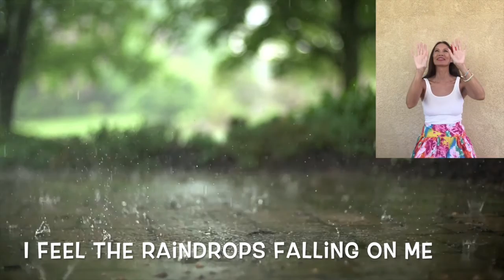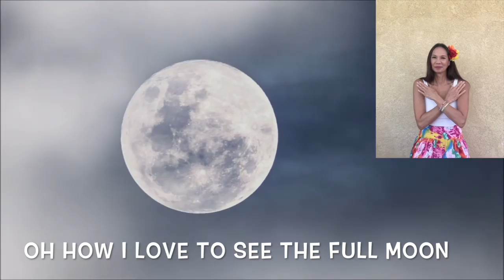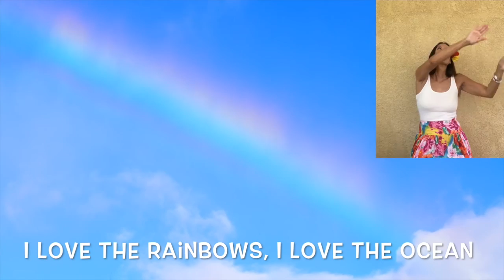Under The Sun by Frank Leto (with hula movements by Pilar Leto)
Feel the island breeze, follow Pilar's hula movements and dance along to Frank Leto's "Under The Sun." For more information about Frank Leto's method to music or to purchase some of his CDs,

Frank's music for children is exceptionally popular with teachers and parents throughout the United States and Asia. His music is designed to encourage children's participation through singing, dancing, fingerplays, games and exercises. Most of Frank's songs are sung in call and response, where Frank sings first and then the children echo him. The lyrics give direction to the games, dances and finger plays which make his music so irresistible to children.

Frank Leto has ten, interactive and multicultural CDs for kids! Under The Sun is on Frank Leto's Time For Music album.